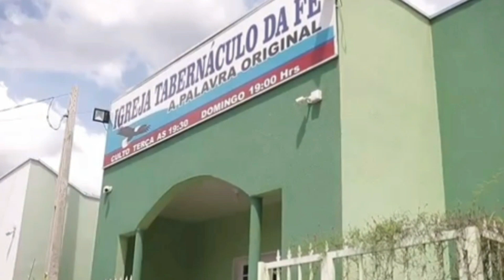Nossa Fé não está baseada em um Sistema Humano/Bom dia com Jesus Cristo/terça feira